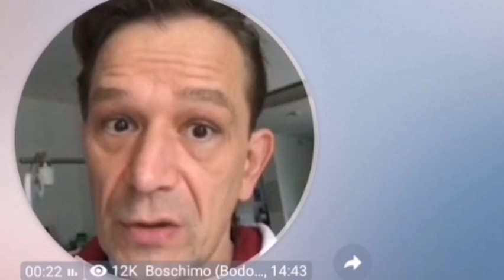Bodo Schiffmann - "Ab morgen ist das Virus aktiv" 😂🙈